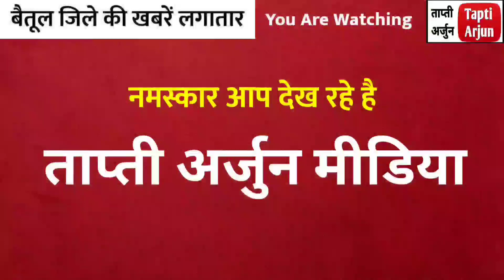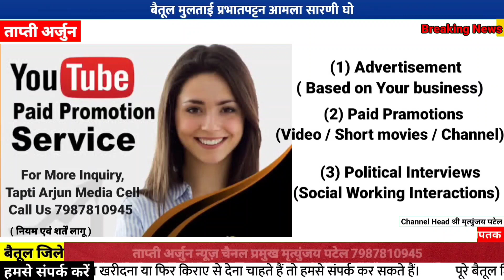बैतूल समाचार live betul news multai today बैतुल समाचार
जय मां ताप्ती, आप देख रहे हैं ताप्ती अर्जुन न्यूज़। ताप्ती अर्जुन बैतूल जिले का तेज़ी से बढ़ता हुआ न्यूज़ चैनल है । बैतूल समाचार बैतुल betul news Today multai विश्व पर्यावरण दिवस वृक्षारोपण betul बैतूल @Tapti Arjunताप्ती अर्जुन यूट्यूब पर बैतूल जिले की खबरों को प्रसारित करने वाला एकमात्र न्यूज़ चैनल हैं l बैतूल, मुलताई, आमला, शाहपुर, घोड़ाडोंगरी, प्रभातपट्टन सहित पूरे क्षेत्र के समाचार ताप्ती अर्जुन मीडिया चैनल पर प्रसारित किए जाते है | हमारा चैनल जनहित के सभी मुद्दे के लिए आपके सुझावों का स्वागत करता है।
अपने आसपास की खबरों,घटनाओं और परेशानियों को हम तक पहुंचाने के लिए आप मृत्युंजय पटेल ताप्ती अर्जुन मीडिया प्रमुख व्हाट्सएप नंबर 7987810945 पर संपर्क कर सकते हैं।

Betul news
बैतूल समाचार
Multai news
Betul
बैतूल
बैतुल
betul
Betul today

बैतूल समाचार live betul news multai today बैतुल समाचार multainews betul बैतूल @Tapti Arjun